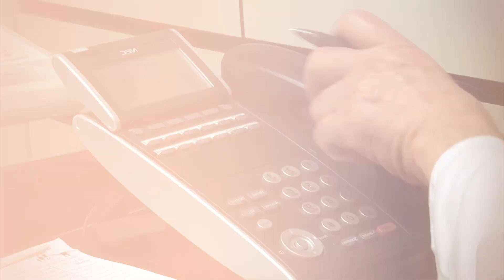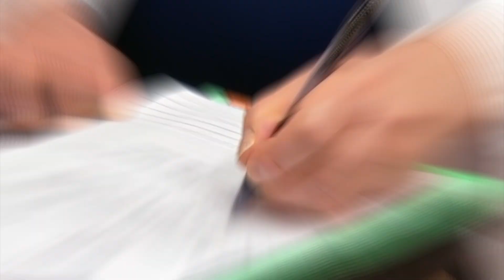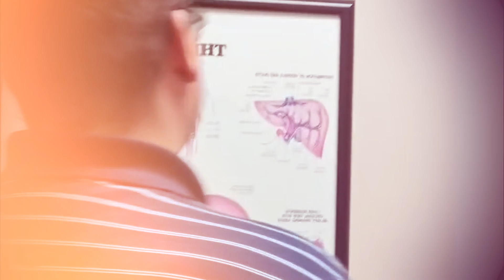When My 600-lb Life Patients Went CRAZY!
Hey, Welcome To The Film Stop!

Times When My 600-lb Life Patients Went CRAZY!

In this video, we go over Times When My 600-lb Life Patients Went CRAZY!